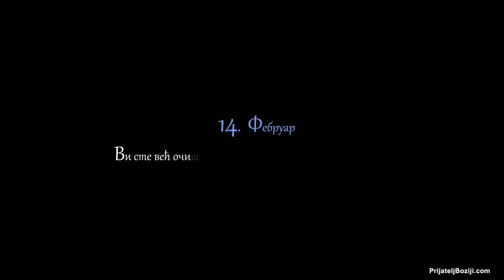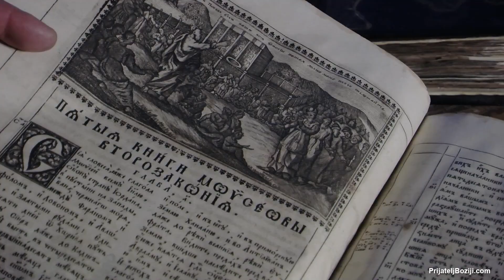Беседе владике Николаја за сваки дан у години - 14. Фебруар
Ви сте већ очишћени ријечју, коју вам говорих. (Јов. 15, 3) Кратке душекорисне беседе владике Николаја кроз Свето Писмо Старог и Новог Завета.